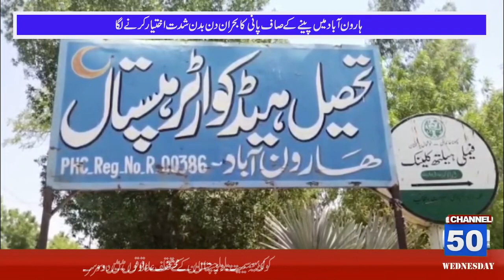ہارون آباد میں واٹر سپلائی کی پائپ لائنیں خستہ حالی کا شکار، او ایس آر ففٹی نیوز ہارون آباد